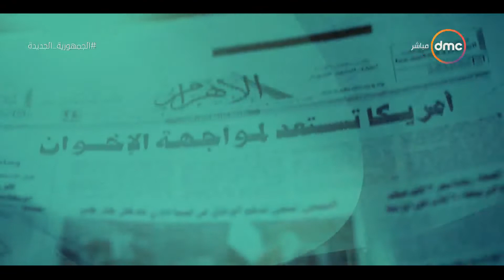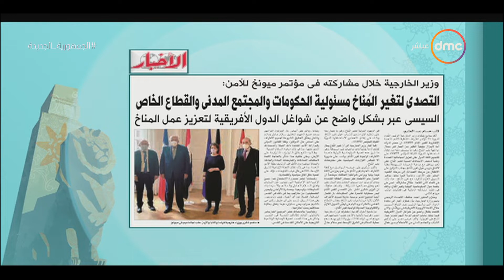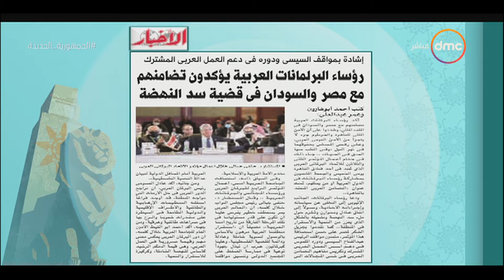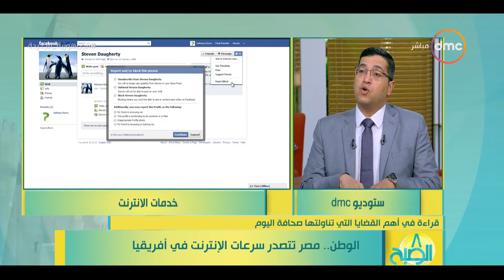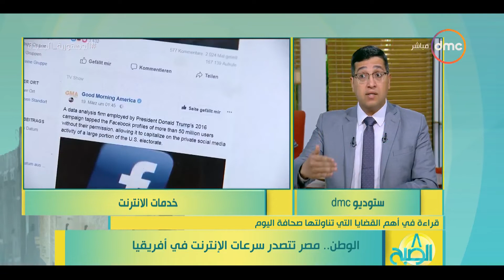8 الصبح - قراءة في أهم القضايا التي تناولتها صحافة اليوم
8 الصبح - قراءة في أهم القضايا التي تناولتها صحافة اليوم